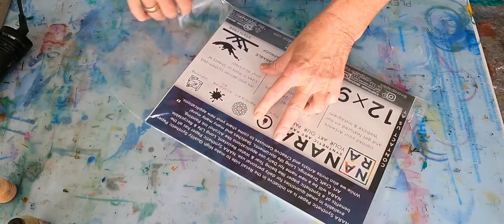Abstract Painting / Alcohol Ink / Acrylic Ink [255]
Alcohol Ink Ripples
tools/ materials:
Ranger ink air blower
babyliss Smooth Boost
air brush psi 50
Nara paper
ranger ink: Caramel- Bottle- sandal
Acrylic Ink Schmincke- black
gold nail polish